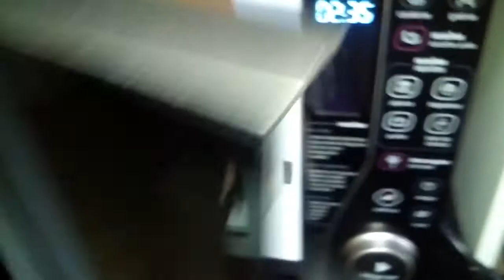Batata Recheada com Estrogonofe Rápida e Fácil!!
INGREDIENTES:

PARA O ESTROGONOFE:

3 BIFES

AMACIANTE DE CARNES

2 COLHERES (SOPA) DE CEBOLA PICADINHA

1 FIO DE ÓLEO

1 COLHER (SOPA) DE MOSTARDA

1 COLHER (SOPA) DE CATCHUP

1 COLHER (SOPA) DE MOLHO INGLÊS

1 CAIXINHA DE CREME DE LEITE

1 XÍCARA DE CHAMPINHONS

1 XÍCARA DE ÁGUA OU VINHO BRANCO

OUTROS INGREDIENTES:

2 BATATAS GRANDES

MANTEIGA À GOSTO

COMO COZINHAR AS BATATAS NO SAQUINHO:

Para economizar tempo sem economizar no sabor! Agora você pode cozinhar batatas em só 4 minutos e com muita praticidade, sem fazer sujeira, é só colocas as batatas no saquinho e levar ao microondas. Com um fechamento que cria uma bolsa de vapor, este produto garante um cozimento por igual e mais rápido. Também é perfeito para cozinhar milho e outros vegetais, com a mesma facilidade

1. Coloque 2 batatas lavadas dentro do saco e feche-o;
2. Leve ao microondas e cozinhe por 10 minutos;
3. Remova com cuidado e retire as batatas. Se necessário, adicione mais um minuto de cozimento, até que as batatas estejam no ponto desejado;
4. Bom apetite!

COMO COZINHAR AS BATATAS NO MICROONDAS SEM SAQUINHO:

Lave bem as batatas.

Fure-a com um garfo por todos os lados.

Coloque bem no centro do prato do microondas,e programe 5 minutos em potência alta,vire -as e programe mais 5 minutos,se continuarem duras,vá programando de 1 em 1 minuto e virando até que fiquem bem macias.

Se quiser apressar esse tempo,enrole-as em papel alumínio próprio para microondas.

O tempo de preparo vai depender do tamanho das batatas e da potência do seu aparelho.

PREPARO:

Batata recheada com estrogonofe,super rápida e fácil!!